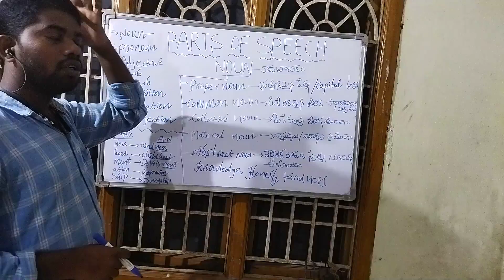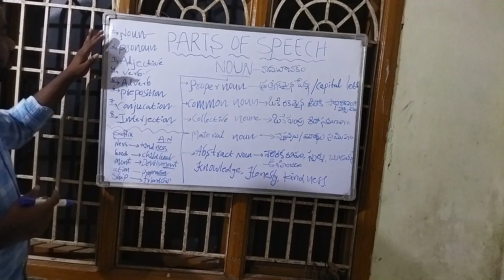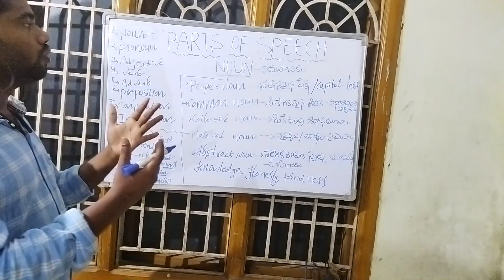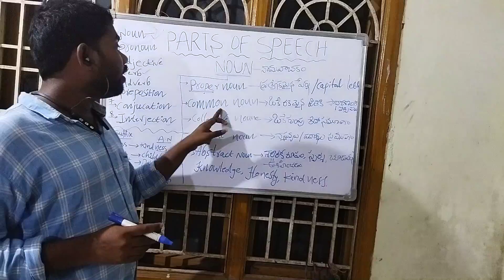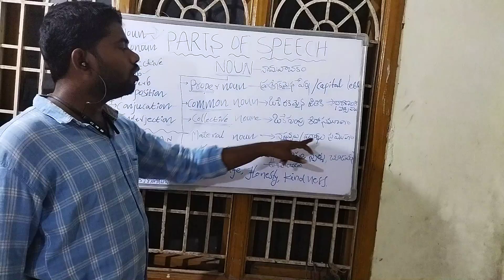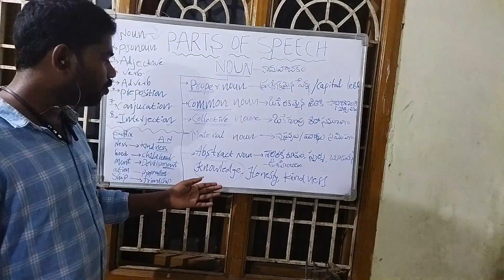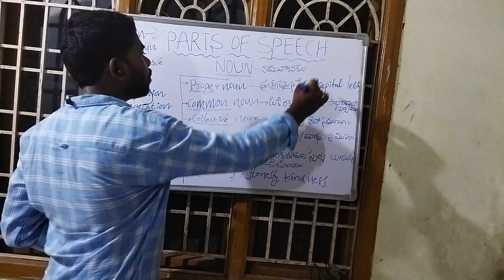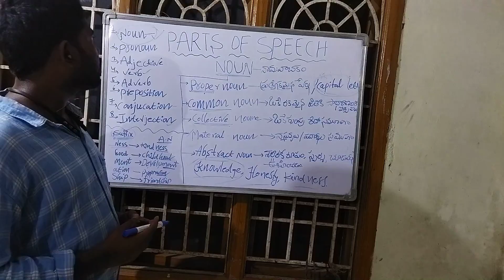AP TET/DSC GROUP 4 ENGLISH PARTS OF SPEECH NOUN CLASS -1